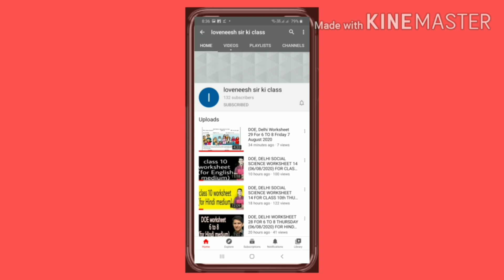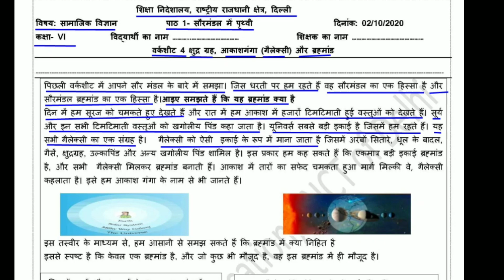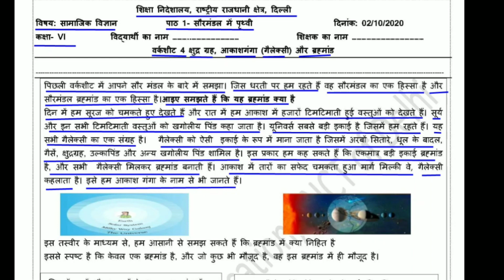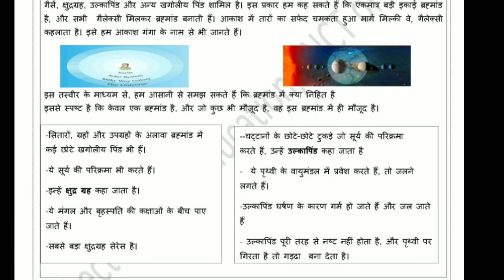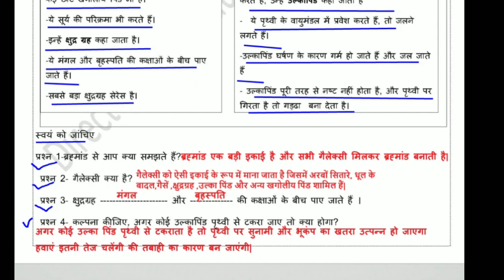Worksheet 4 sst class 6 (2/10/20)worksheet 77(part-2) Hindi medium sst worksheet 4 social science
Answers are given (उत्तर दिए गये हैं),This worksheet is aboutसौरमंडल में पृथ्वी, विषय: क्षुद्र ग्रह, आकाशगंगा(गैलेक्सी) और ब्रह्मांड(Universe Galaxy and asteroids)
worksheet4#doe#worksheet#worksheet4#doeworksheet4forclass6th#fridayworksheet4october2class6to8#fridayworksheet4october2class6#class6thworksheet#gnctdelhiworksheet3#govtschoolworksheet#class6worksheet#englishworksheet4forclass6th#doeworksheet#doeworksheet4englishmediumforclass6th#loveneeshsirkiclass#lovenishsirkiclass#doeworksheet4hindimediumforclass6#english#englishmedium#hindimedium#worksheet4class6th#4worksheet#4worksheet6to8#3worksheetforclass6to8#doeworksheet4#worksheet4class6thto8th#theearthandthesolarsystem#आकाशगंगा(गैलेक्सी) औरब्रह्मांड#universegalaxyandasteroids#sstworksheet4class6worksheet77part2#worksheet77#worksheet77part2